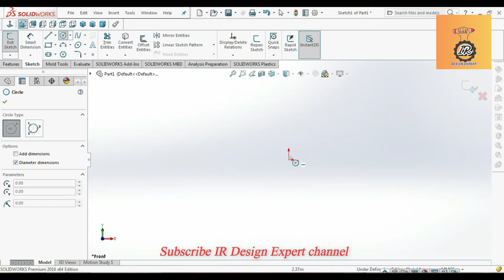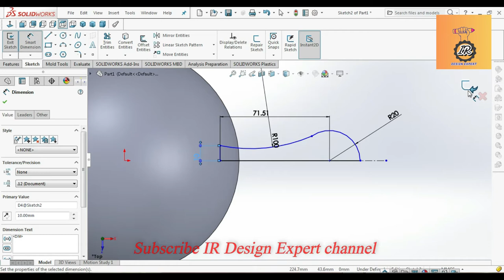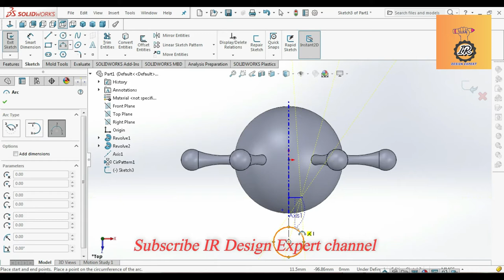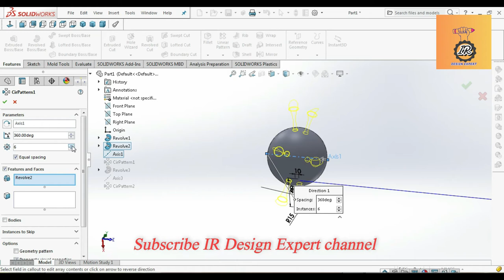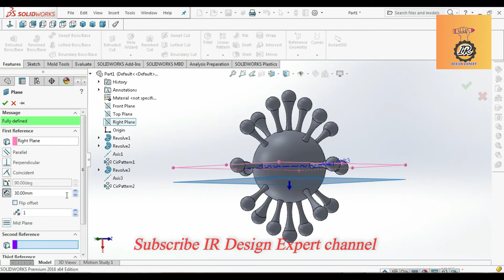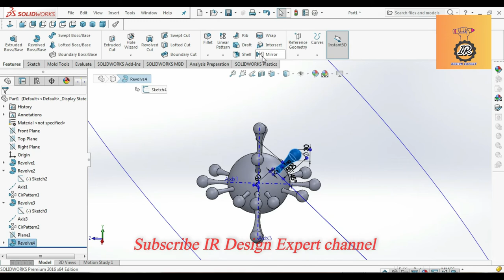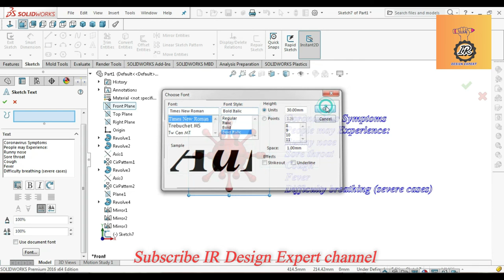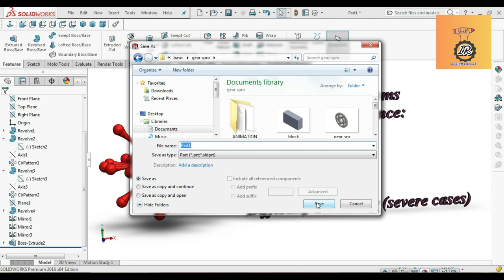coronavirus solidworks solidworkstutorial solidworksdesign symptoms solidworks coronavirus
What treatments are available?
There’s currently no treatment specifically approved for COVID-19, and no cure for an infection, although treatments and vaccines are currently under study. Instead, treatment focuses on managing symptoms as the virus runs its course.

Seek immediate medical help if you think you have COVID-19. Your doctor will recommend treatment for any symptoms or complications that develop.

Other coronaviruses like SARS and MERS do have vaccines and treatments. Some treatments for these similar viruses include:

antiviral or retroviral medications
breathing support, such as mechanical ventilation
steroids to reduce lung swelling
blood plasma transfusions
Prevention tips
Wash your hands frequently for at least 20 seconds at a time with warm water and soap. How long is 20 seconds? About as long as it takes to sing your “ABCs.”
Don’t touch your face, eyes, nose, or mouth when your hands are dirty.
Don’t go out if you’re feeling sick or have any cold or flu symptoms.
Stay at least 3 feetTrusted Source away from anyone who is coughing or sneezing.
Cover your mouth with the inside of your elbow whenever you sneeze or cough. Throw away any tissues you use right away.
Clean any objects you touch a lot. Use disinfectants on objects like phones, computers, utensils, dishware, and doorknobs.

If a person who know the length of the belt?  l give reward for the first person

Piston, Cylinder, Crank shaft, Connecting rod top and